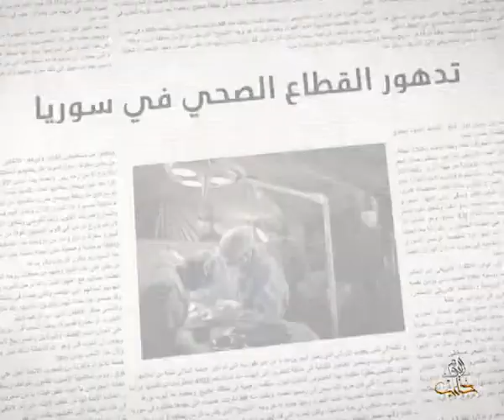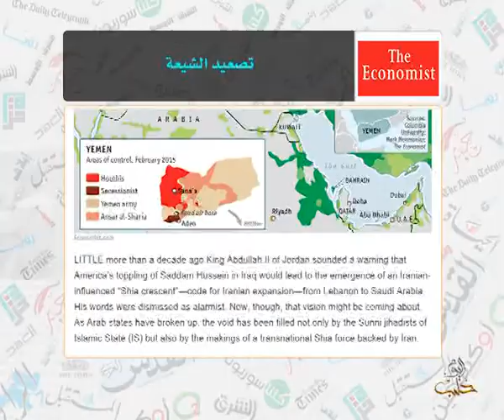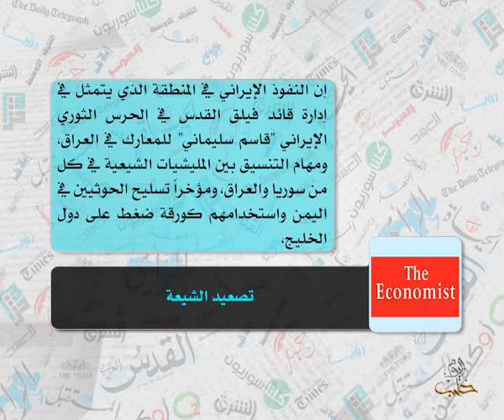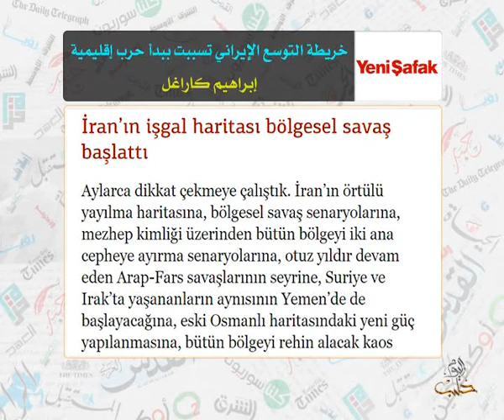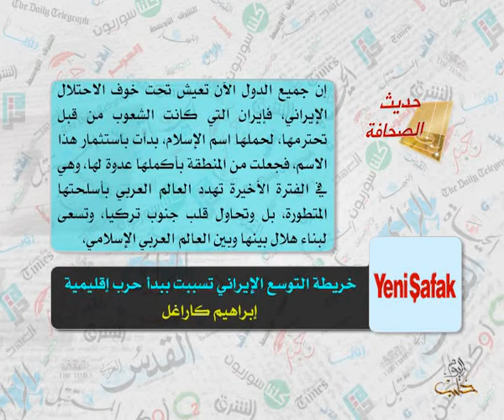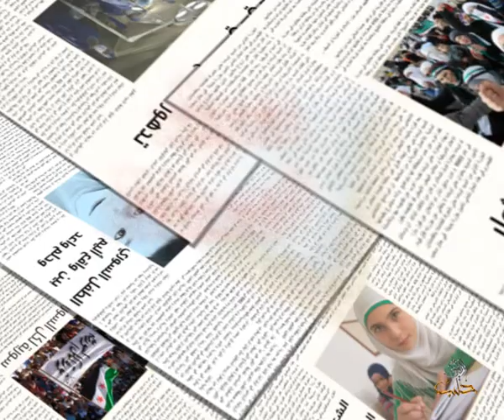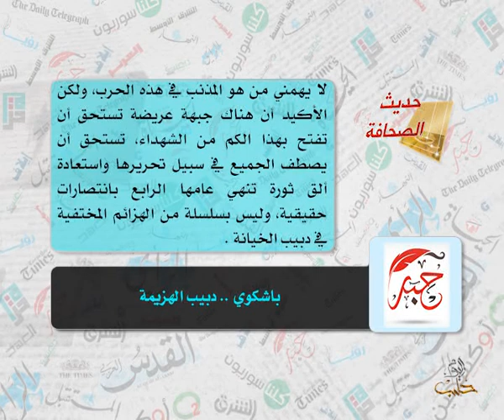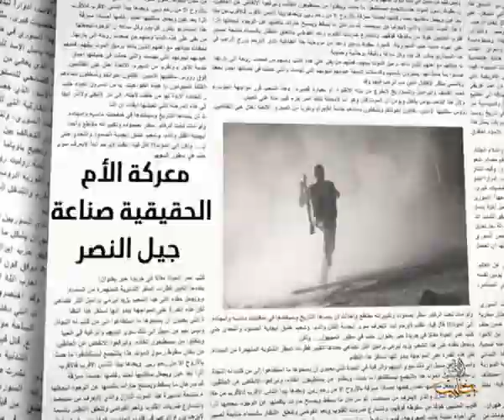حديث الصحافة 30 3 2015